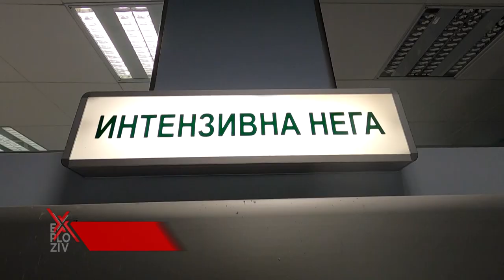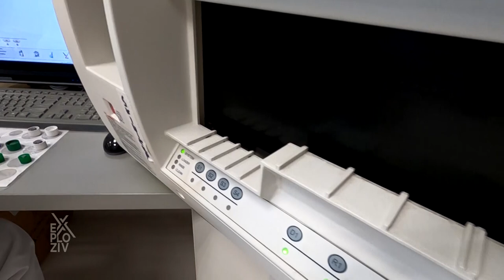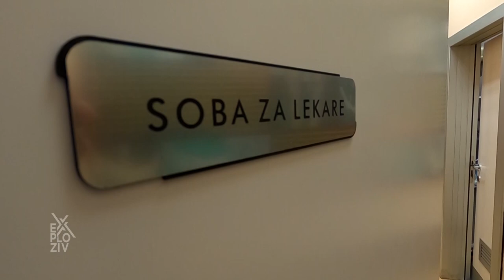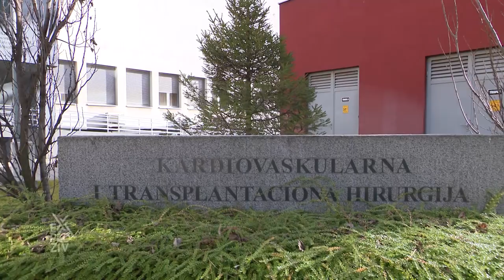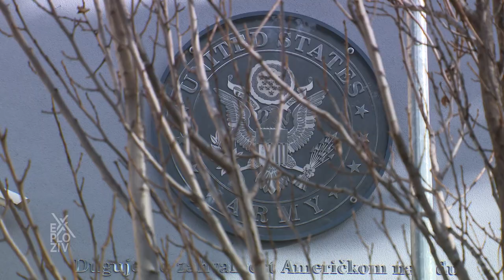Priča o niškim lekarima, herojima današnjice - EXPLOZIV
U vreme kada nastojimo da zaradimo više, grupa lekara iz Niša odlučila je da odvoji deo svog vremena i radi bez nadoknade.Imajući u vidu da su operacije teške i da neki pacijenti jednostavno ne dočekaju priliku da budu operisani, niški kardiohirurzi odlučili su da rade i vikendom i tako smanje liste čekanja. Možemo reći da je ovo priča o iščekivanju, humanosti i dobrim inicijativama, ali istinski, ovo je priča o njima!